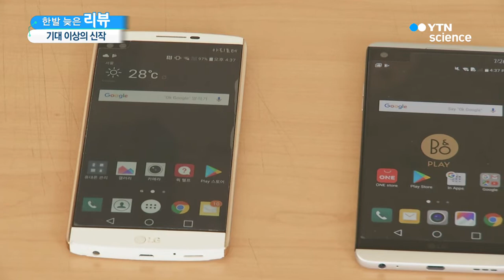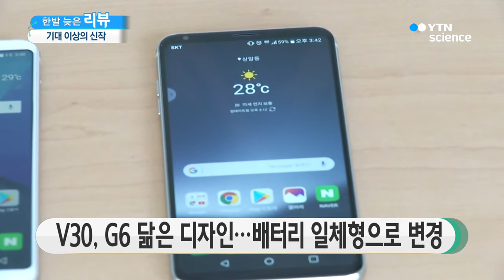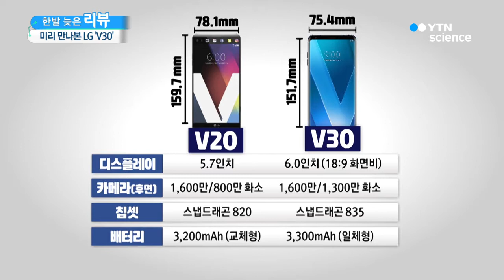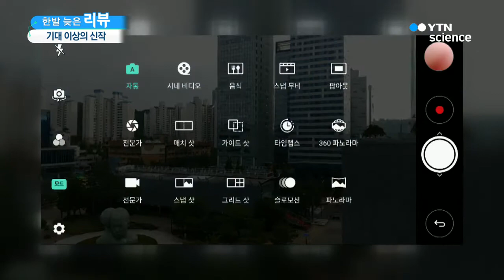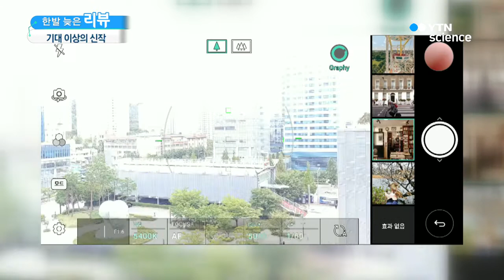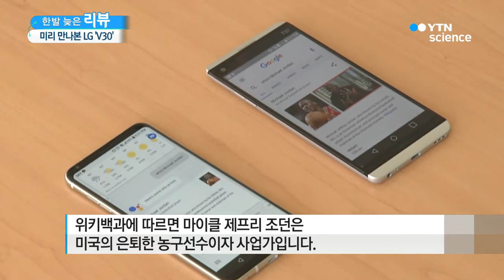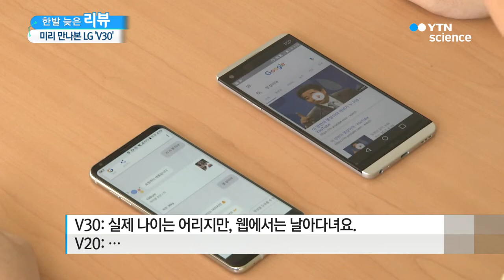한발 늦은 리뷰 LG 프리미엄 스마트폰 'V30' 미리 만나다